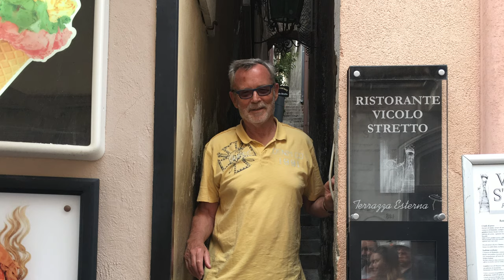𝟒𝐊 - Sizilien - 2018-06 (P)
Vorzugsweise filme ich mit DJI Osmo Pocket und Mavic Mini, iPhone 11 Pro, YI4k Plus, seltener mit Sony AX33 und Panasonic FZ1000

0:00 Sizilien 2018
0:28 Giardini Naxos - Caesar Palace Hotel
2:13 Taormina
4:18 Catania
6:19 Mont Etna - Ätna
7:43 Caesar Palace Hotel
8:30 Palermo
9:11 Kathedrale von Palermo
10:55 Monreale
12:19 Caesar Palace Hotel
13:50 Milazzo
14:55 Panarea
18:36 Stromboli